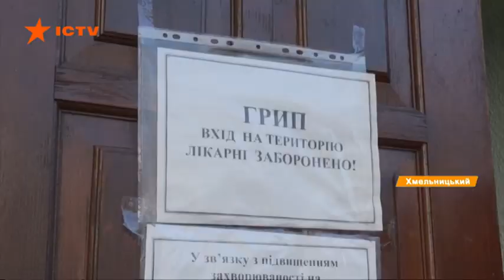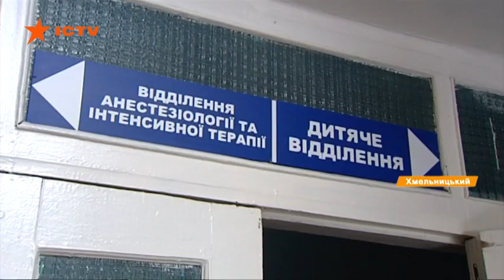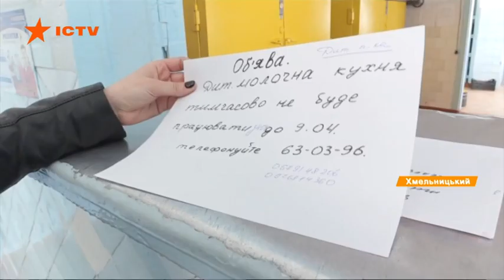Массовое отравление детей в Хмельницком – в больнице 24 малыша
В инфекционную больницу в Хмельницком с признаками отравления госпитализированы 24 ребенка в возрасте до года.